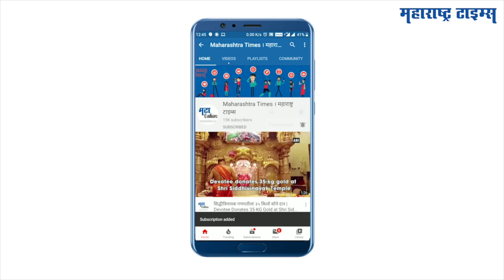भूमी पेडणेकरच्या बहिणीच्या बर्थडे पार्टीला बॉलिवूडकरांची मांदियाळी